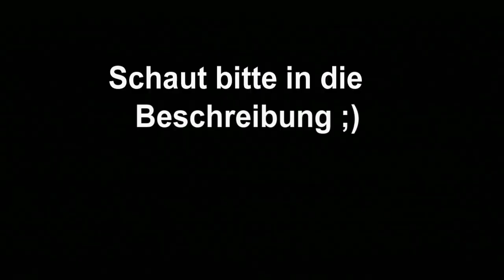Heftiger Clip | Abschusskette auf der Flagge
►Sorry Leute, aber ich bin übelst krank, sodass ich heute kein Video kommentieren konnte, deshalb heute nur eine chillige Abschusskette mit Musik, haut rein ;)

►BESTE GAMING-AUSRÜSTUNG:

✘Bestes Mikrofon
✘Bestes Aufnahmegerät
✘Bestes preiswertes Headset
✘Bester Gaming-Monitor
✘Bester Gaming-Monitor 2
✘Beste Kamera
✘PS4 bestellen
✘XBOX One bestellen

ptt18